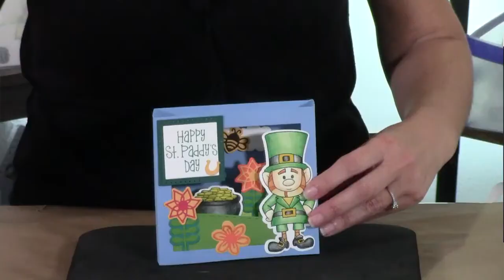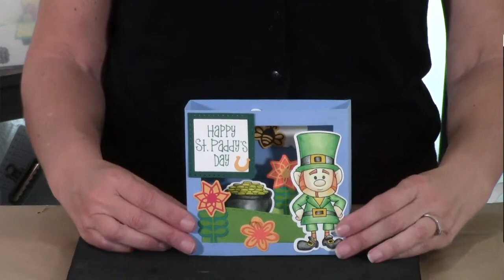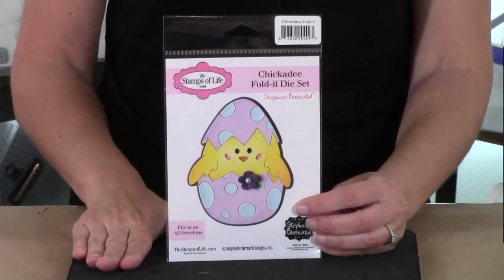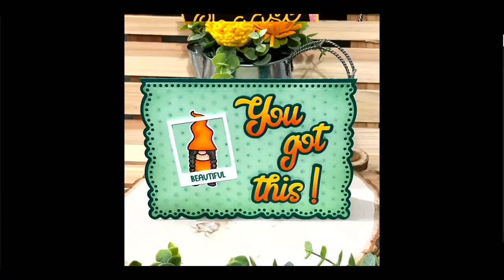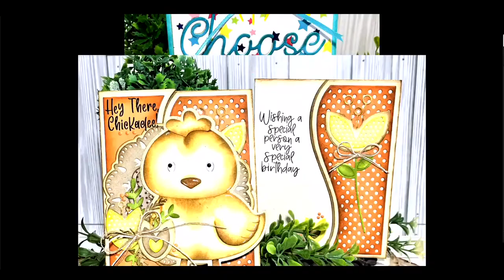How To Make A Chick & Egg Shaped Card Stephanie's Crafting Corner #161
Stephanie makes a super cute Chick & Egg Fold-it card in this episode of Stephanie's Crafting Corner!

Items used on Stephanie's Crafting Corner #161

We usually start around 5PM PST /8PM EST. These live presentations are recorded and can be viewed at later times. This is the link to our YouTube Channel